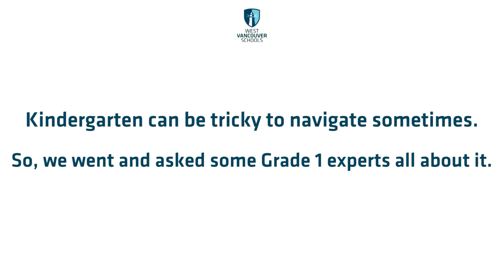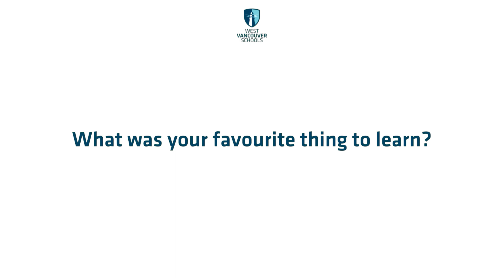Ask the Experts - Kindergarten - West Vancouver Schools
We asked some Grade 1 Students to give some advice to our incoming Kindergarten students